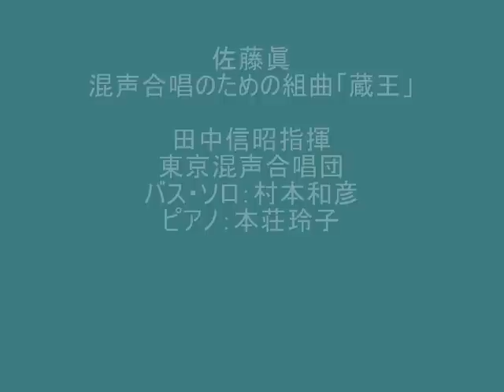混声合唱のための組曲 蔵王